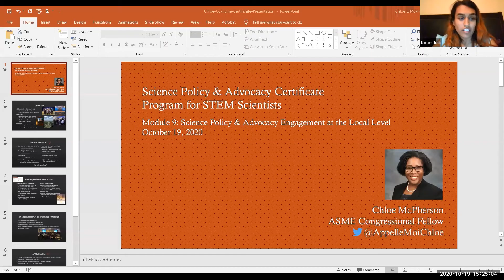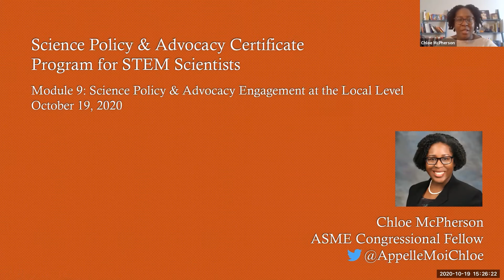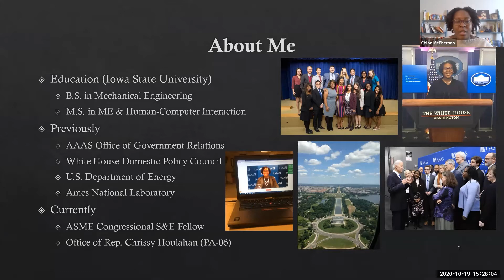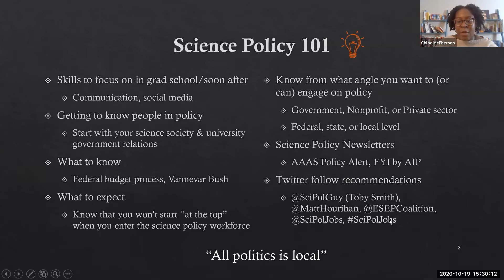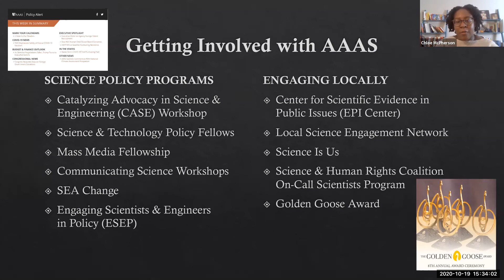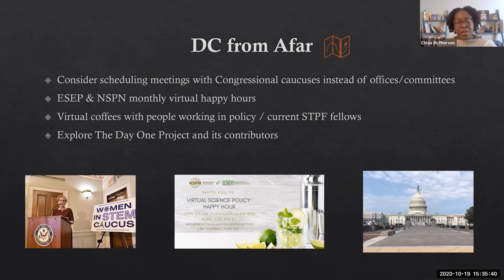Science Policy & Advocacy Engagement at the Local Level (part B): Chloe McPherson, AAAS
Science Policy & Advocacy for STEM Scientists is a certificate program designed in collaboration with UC Irvine's Public Policy Prep (P3) program, Journal of Science Policy & Governance (JSPG), UCI's Ridge-2-Reef (NSF traineeship in ecosystem management), and Union of Concerned Scientists (UCS).

Module #9: Science Policy & Advocacy Engagement at the Local Level (part B): Chloe McPherson, Government Relations Associate at AAAS provides information about her policy relevant experience during the graduate school studies and the role of early engagement in science policy activities in her career success. This module will discuss how science policy and advocacy knowledge needs to be put into practice at the local level. Engagement of PhD students and postdocs with non-scientific audiences is critical for their training in this space, and for showcasing the importance of research training outside of academia..

From 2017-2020, Chloe worked as an Associate Government Relations Officer at AAAS, where she served as editor of AAAS’ science policy newsletter, the Policy Alert, and played an integral role in AAAS programs including the Catalyzing Advocacy in Science and Engineering (CASE) workshop and the Golden Goose Award. Prior to her time at AAAS, Chloe interned with the White House Domestic Policy Council Office of Energy and Climate Change and the Department of Energy’s Office of Energy Policy and Systems Analysis. She received her B.S. and M.S. in Mechanical Engineering, both from Iowa State University. Chloe gave this presentation during module 9 of the course, on October 19th, 2020.

Introductions by:
Rosie Dutt, PhD student in the Bioimaging Science program at Washington University in St. Louis & JSPG Editorial Board Member